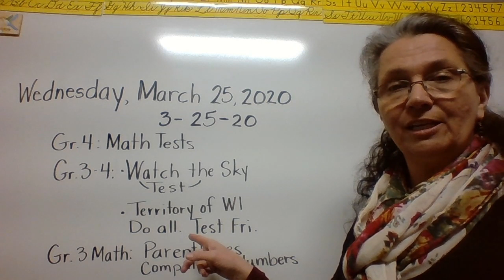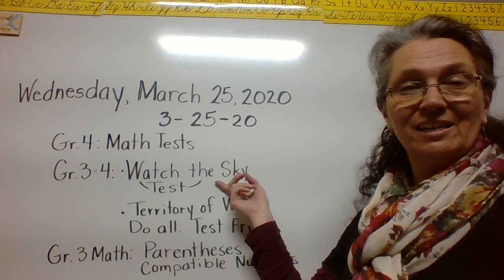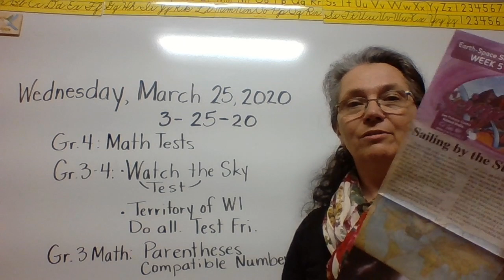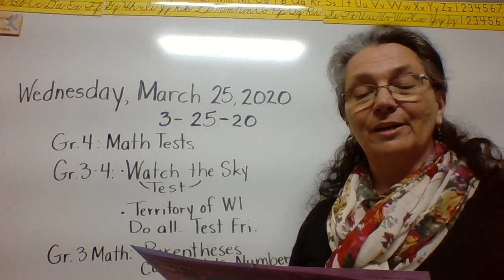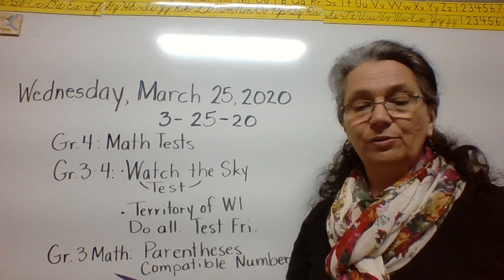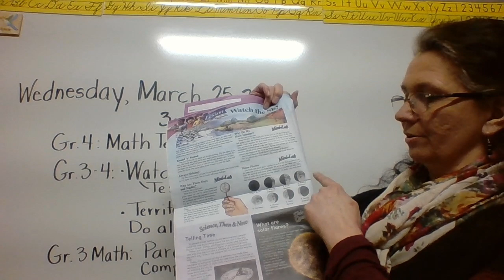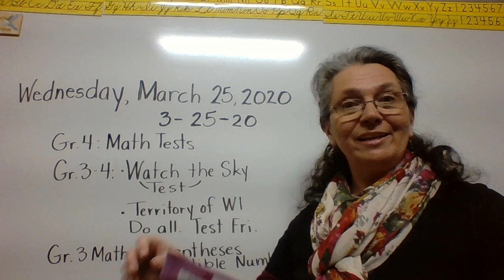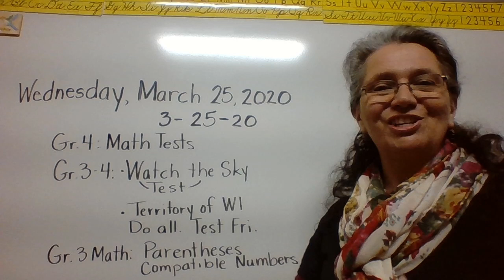Gr 4 3 Math Studies Weekly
Gr 4 Math reminders
Gr 3-4 Watch the Sky, WI Becomes a Territory
Gr. 3 Math overview